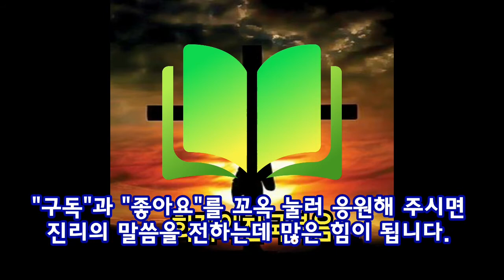회개와 천국복음(41) 구원얻는 회개는 무엇인가(2) 욥의 회개(1)(욥1:6~12)[음성]_동탄명성교회 정병진목사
제목:회개와 천국복음(41)구원얻는 회개란 무엇인가(1)욥의 회개(1)(욥1:6~12)_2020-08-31(월)

1. 욥은 어떤 인물이었나요?(욥1:1~3)
  욥은 동방의 의인이라고 알려진 인물입니다. 그는 온전하고 정직했으며 하나님을 경외하였고 악에서 떠나 살았던 사람입니다. 그래서 그는 부자였는데, 재산도 많았고 노비도 많았으며 자녀도 7남3녀나 두었습니다. 그러나 욥은 셋과 노아와 같은 인물들의 직계 후손은 아니었습니다. 그는 동방의 우스 땅에서 살았던 인물로서, 욥기서 전체를 살펴보면 그가 이방인이었지만 원시 율법과 제사제도가 잘 알고 실천하고 있던 사람입니다. 그래서 그는 아브라함의 족장시대나 족장시대 이전의 인물로 추정이 되곤 합니다.

2. 욥기서는 우리에게 어떤 책으로 알려져 있나요?(약5:10~11, 욥42:1~6)
  오늘날 우리에게 욥기서는 대개 "신정론" 내지는 "인내"의 대명사로 알려져 있습니다. 고난 중에서 잘 인내함으로 복을 받은 인물의 대표적인 사람으로 알려져 있습니다(약5:10~11). 그러나 실제는 그가 고난을 인내함으로 복을 받은 측면도 있지만 더 중요한 것은 그가 회개하여서 참된 축복을 받은 인물이라는 점입니다. 그가 나중에 귀로만 듣던 하나님을 직접 뵈옵고는 자신의 말을 거두워들인 채 티끌과 재 가운데서 회개하였기 때문입니다(욥42:5~6)

3. 욥은 구약시대 사람들 중의  회개에 있어서 어떤 중요한 영역을 차지하나요?(욥33:9~11)
  욥은 구약시대에 회개의 인물로서 가장 먼저 거론할 수 있습니다. 왜냐하면 성경기록상 그는 재와 티끌 가운데 회개하였던 하였다고 기록된 가장 첫번째 인물로 여겨지기 떄문입니다. 그렇다면 그는 왜 회개했던 것일까요? 그는 하나님께서도 인정해준 의인이었는데 말이죠. 훗날 엘리후가 찾아와서 했던 말들 속에 욥이 자신에 대해 말했던 바를 들어보면 그가 왜 회개할 수밖에 없었는지 짐작케 하는 것이 있기는 합니다. 그 의미에 대해서는 차차 살펴보겠습니다.
욥33:9-11 이르기를 나는 깨끗하여 악인이 아니며 순전하고 불의도 없거늘 10 참으로 하나님이 나에게서 잘못을 찾으시며 나를 자기의 원수로 여기사 11 내 발을 차꼬에 채우시고 나의 모든 길을 감시하신다 하였느니라

4. 하나님을 경외하며 악에서 떠나 의롭게 살았지만, 욥이 몰랐던 첫번째 사실은 무엇인가요?(욥1:6~12, 2:1~6)
  행위로 살펴보건데 매우 의롭게 살았던 욥이었지만 욥도 모르는 사실들이 4가지가 있습니다. 그중에 첫번째로 그는 인생에 일어나는 이해할 수 없는 일들이 사실은 타락한 천사들에 의해 일어나고 있다는 것을 몰랐던 인물입니다. 그는 자신이 재산을 다 잃고 자신의 몸까지 질병으로 시달리는 것이 하나님께서 그렇게 하신 것이라고 하나님께 원망했기 때문입니다. 왜 하나님께서 죄없는 자신에게 그토록 모질게 다루시냐면서 힘들어하고 또한 불평을 합니다. 그러나 사실 그에게 불어닥친 고난은 사탄에 의한 시험이었습니다.

5. 하나님을 경외하며 악에서 떠나 의롭게 살았지만, 욥이 몰랐던 두 번째 사실은 무엇인가요?(욥1:10, 2:4)
  하나님을 경외하였던 욥이었지만 몰랐던 두번째 사실은 자기가 부자로 살고 건강하게 잘 살고 있던 것이 다 하나님께서 그의 몸과 그의 집과 그의 모든 소유물을 울타리로 둘러 지키고 있었기 때문이라는 것을 잘 몰랐습니다. 그는 하나님을 직접 만나기까지는 자기가 잘 해서, 자기가 하나님의 말씀에 순종했기 때문에 복을 받은 줄로만 알고 있었습니다. 사실 욥은 동방에서 가장 큰 부자로서, 소와 양, 낙타와 나귀들이 엄청났으며, 노비들도 아주 많았고, 7남3녀의 풍성한 자녀를 두었던 것이 다 하나님의 은혜 때문이었다는 것을 나중에 깨닫게 됩니다.

2020년 08월 31일(월)
정병진목사